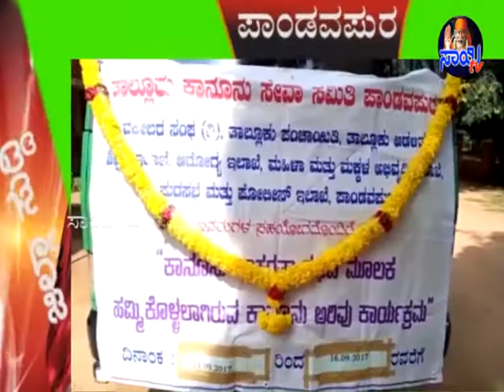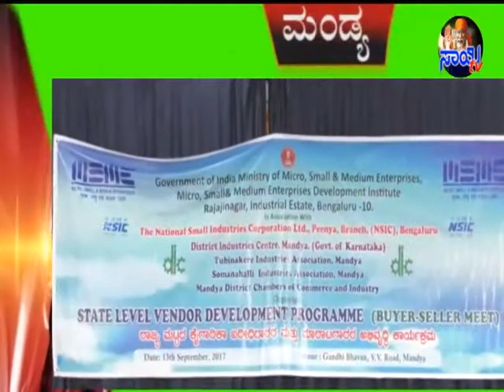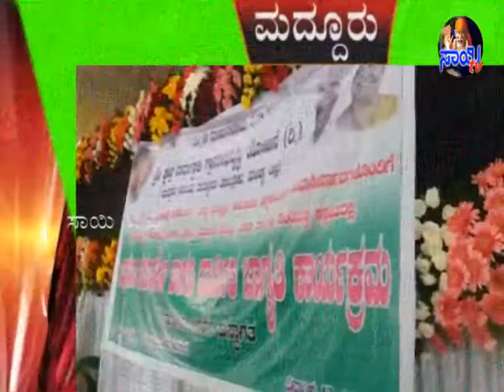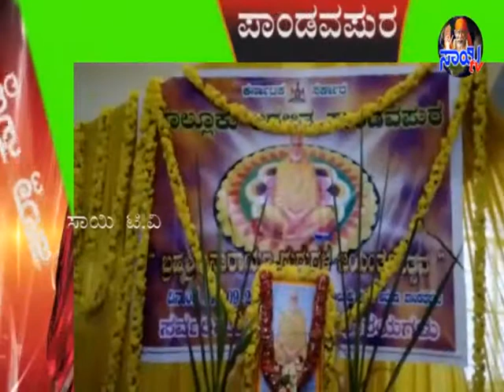sai tv News 13-09-2017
sai tv News